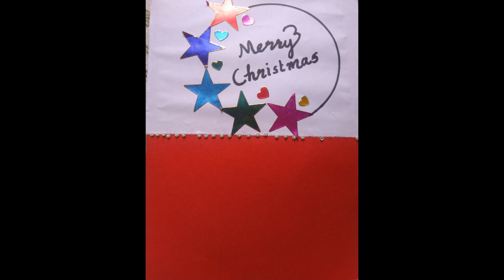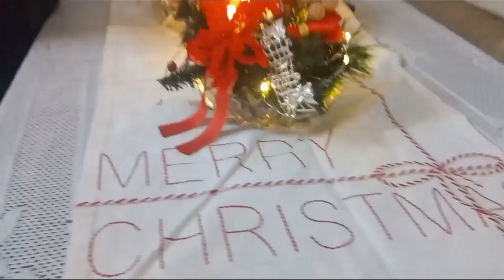ChrisFlicks 2021 -Christmas Special Activities| Part-1: Kindergarten | Marygiri Public School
Marygiri Public School, a minority educational institution covered under Article 30 of the Constitution of India and established in 1994, is run by the Kottayam St. Joseph Province of the religious congregation of the Carmelites of Mary Immaculate (CMI). The school is directly under the management of Marygiri Educational and Charitable Trust. The Education Councilor of CMI St.Joseph Province Kottayam is the ex-officio chairman of the Trust and the Manager of the school. The school is a 10 + 2 co-educational centre open to all irrespective of caste, creed or cult and devoid of any discrimination between he and she, or the ‘have’s and the ‘have not’s. The medium of instruction is English. Malayalam, Hindi and French are taught as the second and third languages.

In order to face the challenges of the global dynamics of knowledge explosion we facilitate free exchange of knowledge, following the pace setting system of education envisaged by the Central Board of Secondary Education (CBSE). Through study aids pertaining to visual, auditory, olfactory, aesthetic and kinaesthetic senses, our students strive hard to inculcate the noble human values and realize the spirit of our motto LEARN, LOVE, LEAD. This Alma Mater aims at making every student an individual SELF, to be someone SPECIAL in this world – a special gift of GOD Almighty.

Marygiri at a Glance

Marygiri CMI Ashram
                  (Estd. 1955)

                  The Epicentre of our mission and ministry

Marygiri Public School
                  (Estd. 1994)

                  An Ideal Temple of Academic Excellence

Marygiri CMI Kindergarten
                   (Estd. 1996)

                    A Second Home for Kids

Marygiri Boarding House
                    (Estd. 2000)

                    A Home away from Home

Marygiri Senior Secondary School
                     (Estd. 2002)

                     A unique Institute of Pace Setting Education

Marygiri (Alphonsa) Kinderland
                      (Estd. 2008)

                      Play School and Day care Centre

Marygiri College of Arts and commerce
                      Making Giant Loops at par with Knowledge Explosion